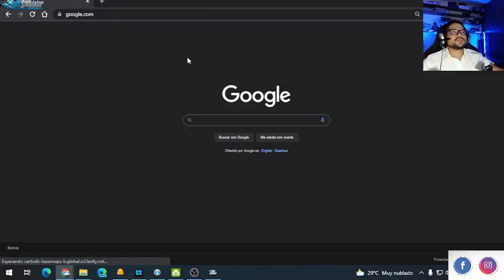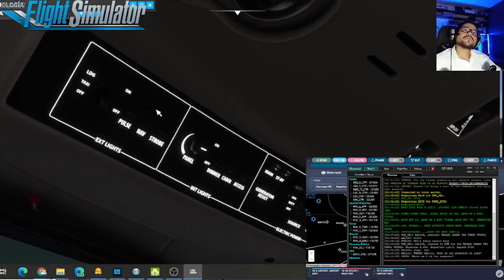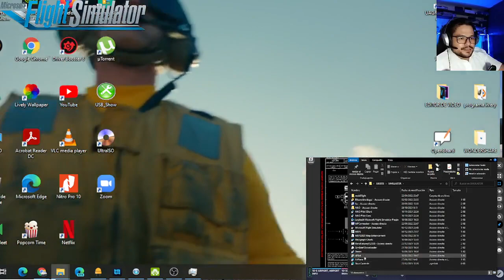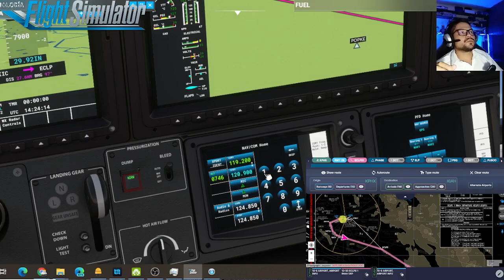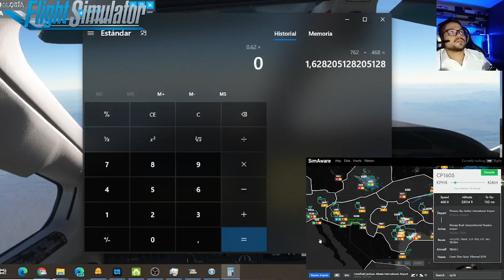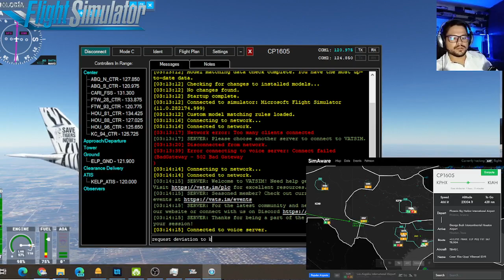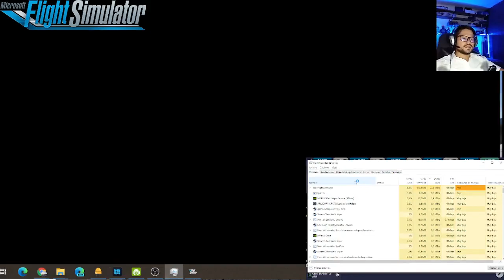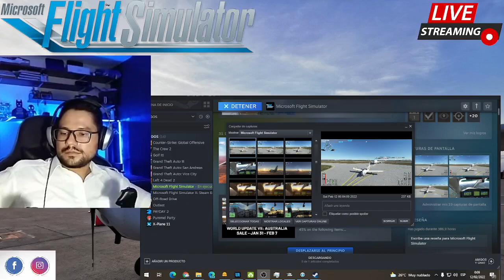VOLANDO EN ESTADOS UNIDOS VATSIM serie de vuelos desde El Trompillo hasta Miami Parte 22